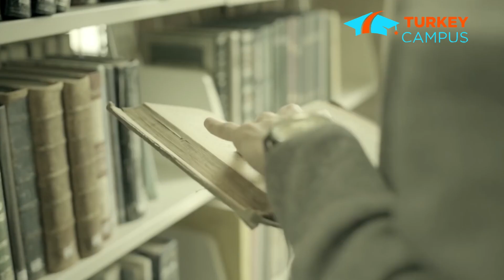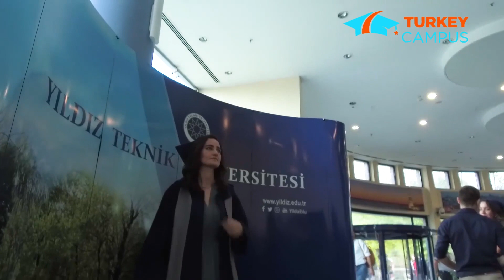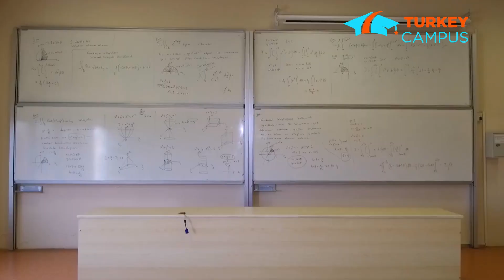تجربة الطلاب في تركيا | طالب كيمياء في جامعة يلدز التقنية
تجربة الطلاب في تركيا سلسلة تقدمها تركي كامبس بالتعاون مع طلاب دارسين في الجامعات التركية يوضحون فيها تجربتهم في تركيا ومدي تأثرهم بالحياة والمعيشة في تركيا كطلاب

تركي كامبس بتقدر توفر لك منح مدعمة وخصومات حصرية 🥇 علي المصروفات الدراسية لأنها وكيل معتمد لدي الكثير من الجامعات التركية ، شعارنا في تركي كامبس هو "مستقبلك  مسؤوليتنا".

تواصل معنا عن طريق الرابط المباشر عن طريق الواتس اب
نسعد بتواصلكم معنا دائما للرد علي جميع اسفساراتكم . 🌹